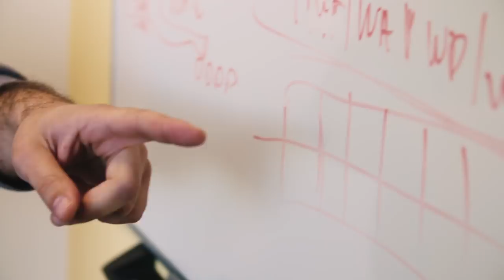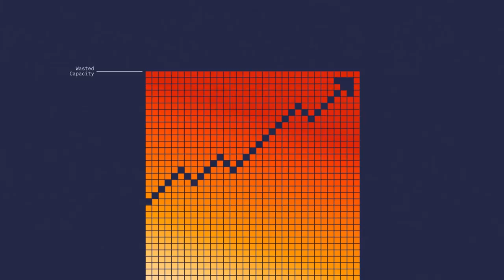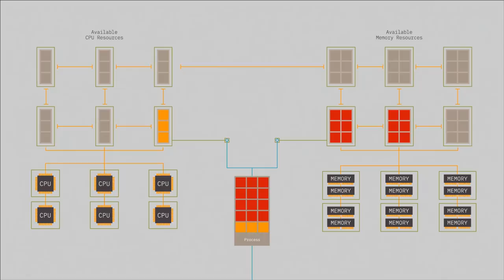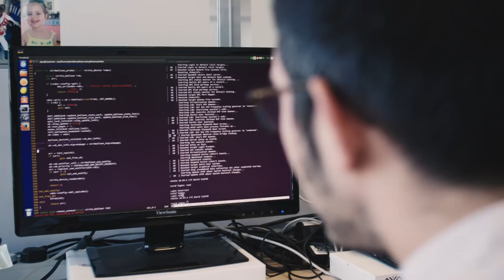Advancing Cloud with Memory Disaggregation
Here at IBM Research - Ireland, we are rethinking the very foundations on which the cloud is built . Our concept is to break the physical boundaries of data centre servers by disaggregating CPUs and memory into separate physical entities. This transforms the aggregated data centre memory to a single resource pool from which any CPU can draw resources. As requests arrive, the system can connect cores to memory on the fly, building platforms that match exactly the requirements. The advantages of memory disaggregation are manifold. First of all, with the same amount of resources we can serve many more requests. Secondly, memory-centric applications can now use all the memory available in the data centre, instead of being confined to the memory of a single server. Finally, memory and CPU can now be upgraded independently bringing more agility and modularity to the cloud service provider.

We are working under an EU funded project, dReDBox. The project is led by IBM Research Ireland, together with 10 industrial and academic partners across the European Union.

The dReDBox project is funded under agreement No. 687632 by the EC H2020 programme aspires to innovate the way we build data centres today, shifting to employing pooled, disaggregated – instead of monolithic, tightly integrated –  components. By doing so, the dReDBox proposition has the ambition to lead to significantly improved levels of utilization, scalability, reliability and power efficiency, both in conventional cloud and edge data centres.